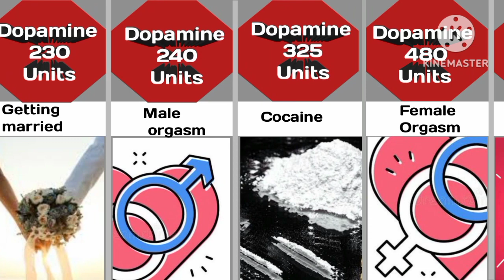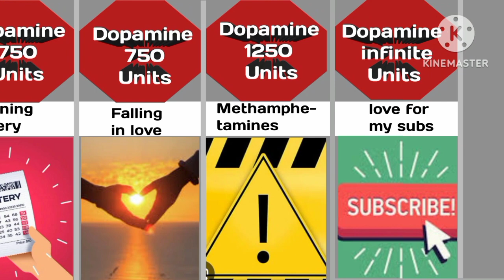Comparison | How much pleasure you get from these things?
Comparison | Human Pleasure

On this channel we regularly upload amazing comparison videos
This video is about how much pleasure do you get from all of these things and which thing in the world gives most pleasure So,
Go ahead and enjoy the video